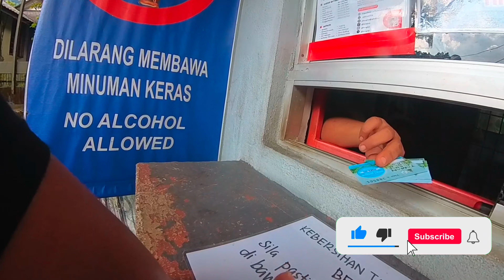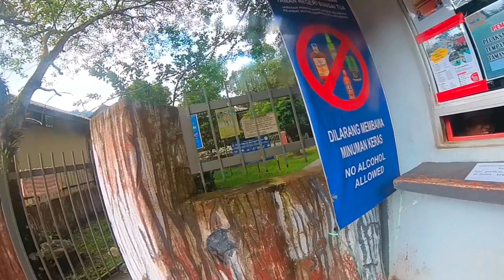TRK 251 #16 | Taman eco rimba negeri selangor,Hulu yam | Tapak Campsite paling murah..